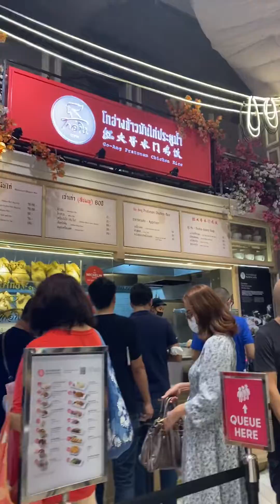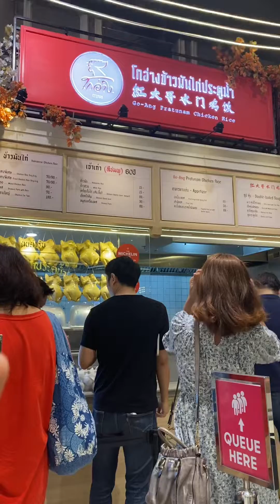Bangkok Tour will not be complete without Food! Let's look at Siam Paragon's Food Court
Bangkok trip  will never be the same without ang visit to its food courts. You have to experience it!